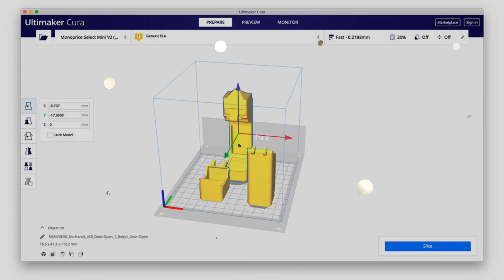How 3D printing help you open door with touching any germs in COVID19 pandemic